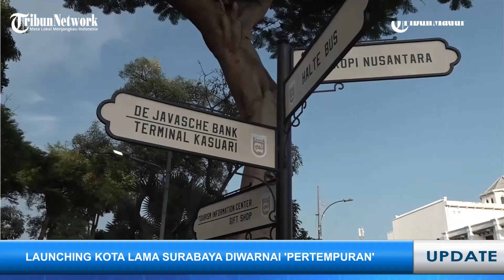🔴 DPR SINDIR 'BODOH' KOMINFO, BSSN dan TELKOM Perkara Ransomware, Live Report Kamis 28 Juni 2024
VP : ANUGRAH FITRA

TRIBUNJATIM.COM - Berikut rangkuman Live Report pada hari Rabu 28 Juni 2024

1. 3 WARGA ISRAEL KEPUNG BAKAR-BAKAR DEPAN RUMAH NETANYAHU, Saling Serang dengan Polisi

2. PENAGIH HUTANG DICOR DI KOLAM DI PALEMBANG, Pelaku Lelah Ditagih HUtang Rp 10 Juta

3. RAPAT MEMANAS DPR DENGAN KEMENKOMINFO, Pusat Data Tak Punya Back Up Dibilang Bodoh

4. MERIAHNYA SOFT LAUNCHING KOTA LAMA SURABAYA, diramaikan 'Pertempuran Setelah Merdeka'

5. WAPRES MA'RUF AMIN RESMIKAN GEDUNG PONPES dan Sekolah di Pakis Malang